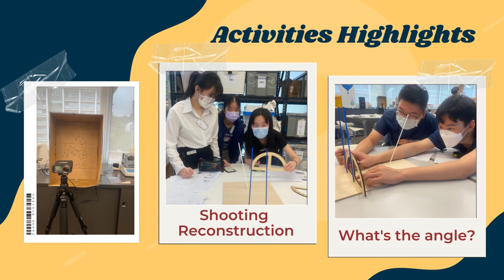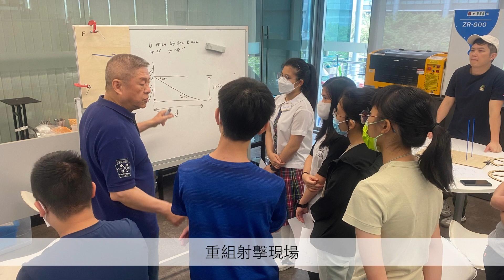【資優課程】鑑證科學課程：從案發現場到法庭 Forensic Science Course: From Crime Scene to Court Room | 香港資優教育學苑 HKAGE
課程分爲三個階段，通過多次模擬案發現場處理證據，訓練學員的推理觀察及實驗技巧。課程中，資優學員不但能實際瞭解犯罪現場調查的目的及流程，應用已學的科學知識，更能培養明辨性思維。

The programme is divided into three phases, and handling evidence in several simulated crime scenes helps to train students' reasoning, observation, and experimental skills. Throughout the programme, gifted students will not only gain a practical understanding of the purpose and process of crime scene investigation but also apply the scientific knowledge they have acquired and develop critical thinking.

Facebook：香港資優教育學苑 The Hong Kong Academy for Gifted Education